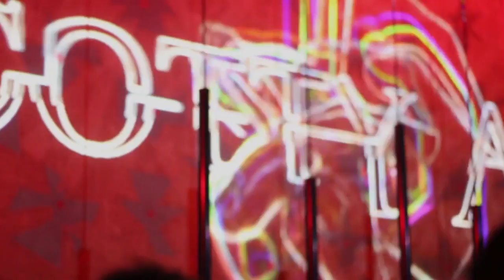Official Video: Freak Me Out & Golden Wings Music | Radio - Party Scotty.A @ Buenos Aires 31.08.2013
Freak Me Out & Golden Wings Music | Radio - Party
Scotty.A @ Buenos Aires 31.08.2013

Line Up:
Scotty.A
Mike Griego
Rodrigo Mateo